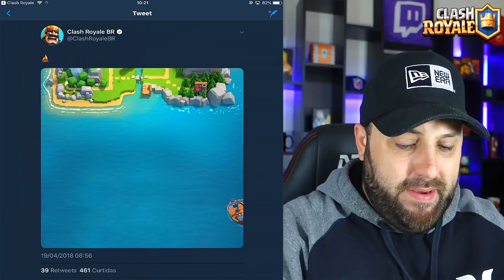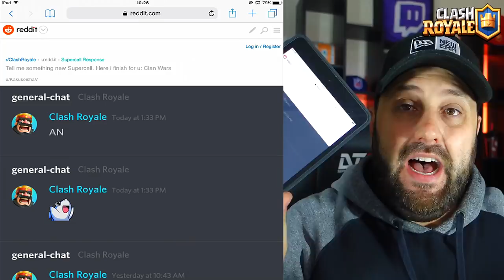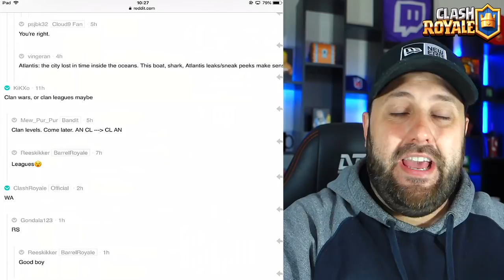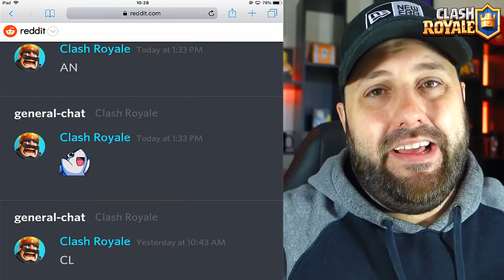REVELADA A "NOVA ILHA DO CLASH ROYALE" NA MAIOR ATUALIZAÇÃO - BRUNO CLASH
HOJE A SUPERCELL REVELOU UMA NOVA IMAGEM COM DETALHES DA "NOVA ILHA DO CLASH ROYALE", SOBRE O BARCO E A GUERRA DE CLANS NAQUELA QUE DEVE SER A MAIOR ATUALIZAÇÃO DE TODOS OS TEMPOS!! QUER SABER TUDO SOBRE ISSO? ENTÃO ASSISTA AGORA AQUI NO CANAL BRUNO CLASH!!